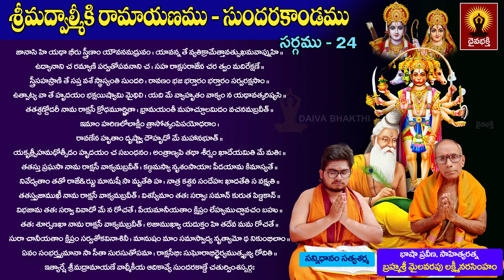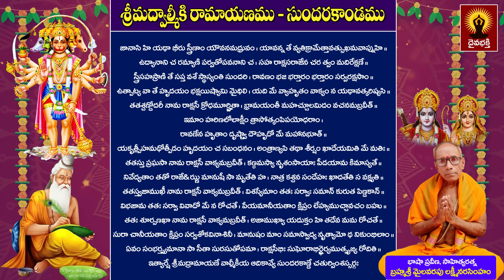సుందరకాండ అధ్యయనం || Sundara Kanda Adhyayanam - 165 by Mylavarapu Lakshmi Narasimham